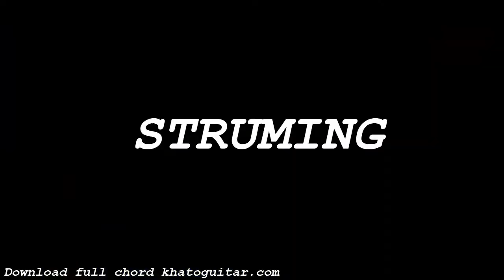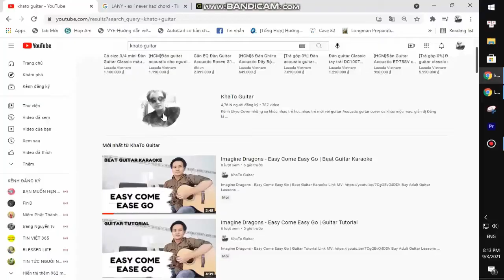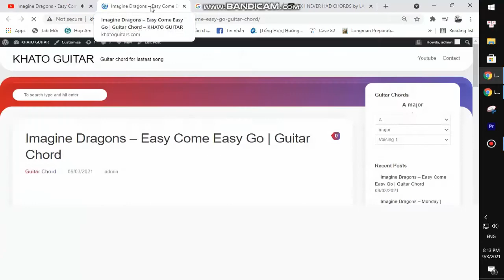Powfu - Snowflake | Guitar Tutorial